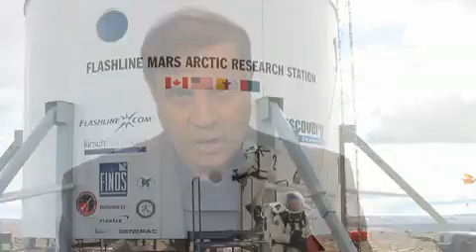Mars Society Overview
This video provides an overview of the mission of The Mars Society.